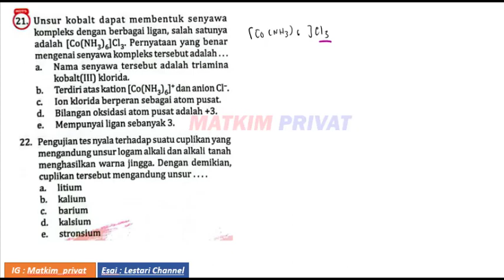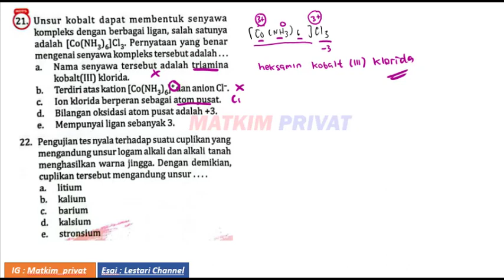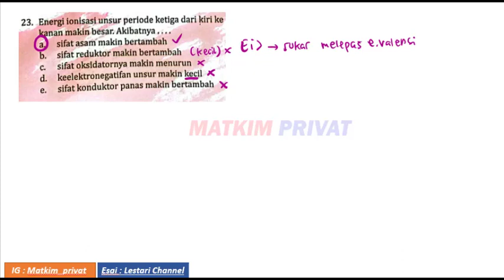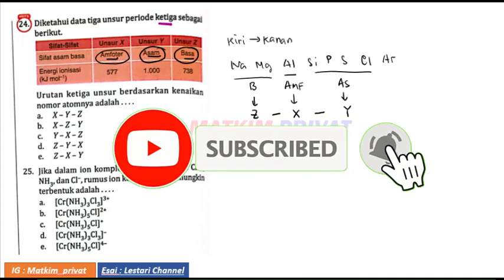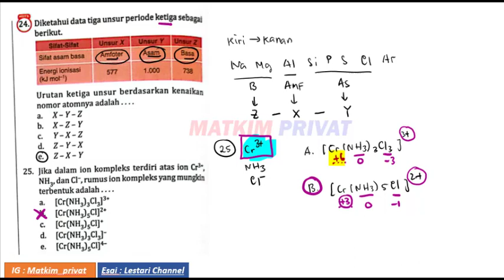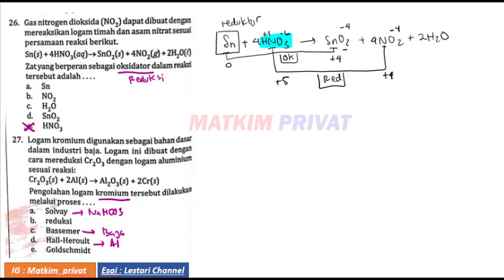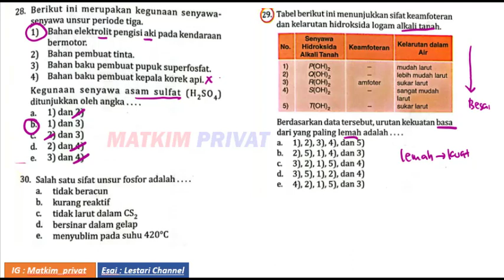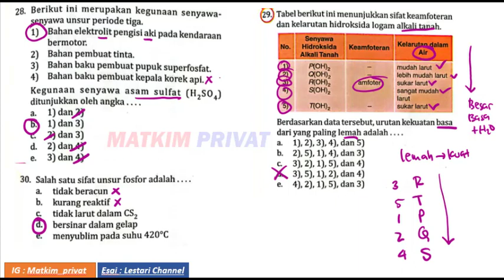PENILAIAN AKHIR SEMESTER 1 (PAS 1) KIMIA KELAS XII (A. 1-30) PART 3 (21-30) Buku PR Intan Pariwara